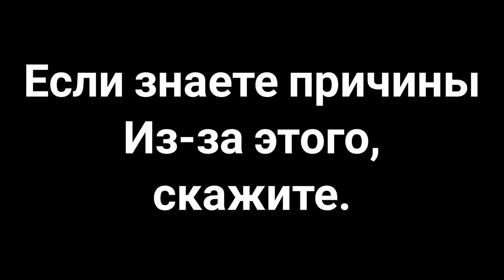Ютуб, объясни!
Внимание, у меня будет гореть знатно!